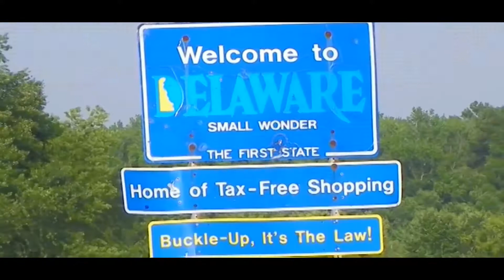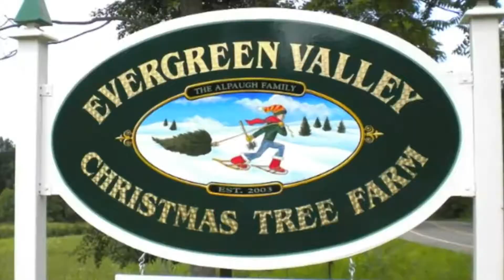A Veteran Song ©(Long Version)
Eric Smith